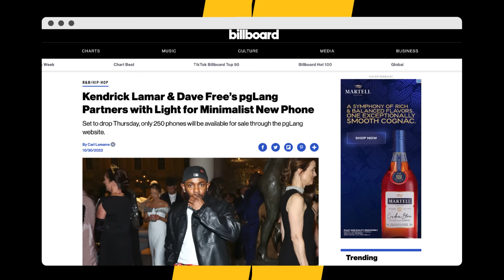Kendrick Lamar Creates New Phone That Has No Internet & No Company Tracking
Timecodes:
0:00 - Intro
0:16 - pgLang's Release Of Light Phone II
0:54 - Light Phone II Commercial
1:24 - Outro

Billboard is reporting that the phone — called the Light Phone II — will drop on Thursday (November 2).The minimalist phone, done in partnership with the company Light, doesn’t have a web browser or a color interface, and is meant to be a more “minimalist” response to the standard cell phone.

Script Written By: Bernadette Giacomazzo
Video Edit: Alex Vasallo